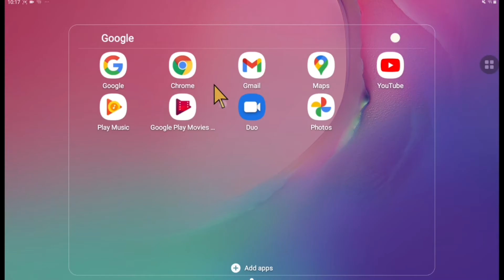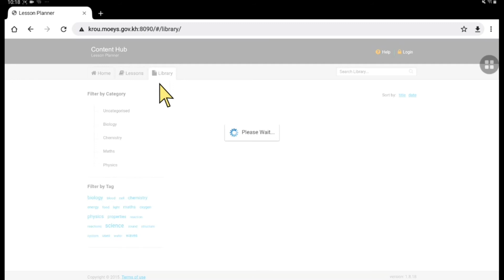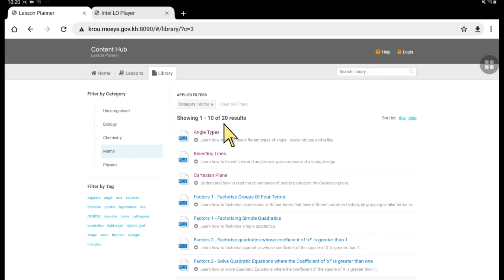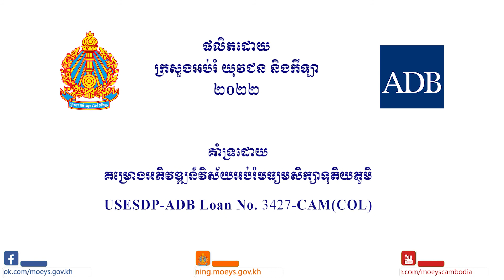មើលវិដេអូក្នុងRachel plus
ថ្នាក់ទី១០ គណិតវិទ្យា ជំពូកទី៤ មេរៀន៣៖ មើលវិដេអូក្នុងRachel plus
បង្រៀនដោយ៖ លោកគ្រូ សុត ផូន
មកពីវិទ្យាល័យ ចំណេះដឹងទូទៅនិងបច្ចេកទេសតេជោសែនកោះកុង ខេត្តកោះកុង